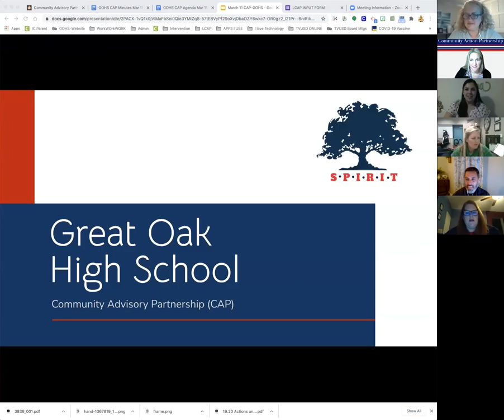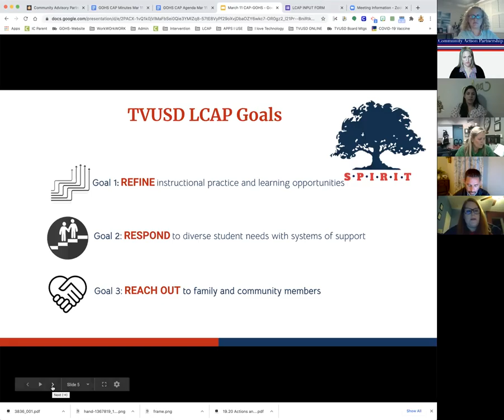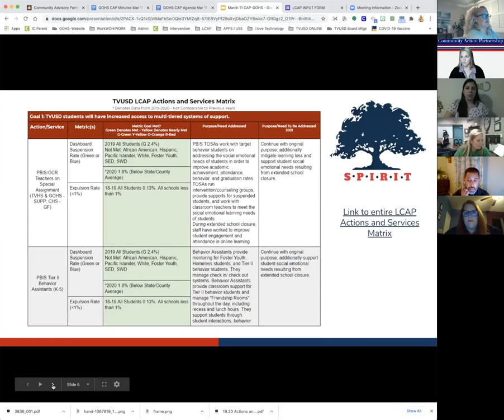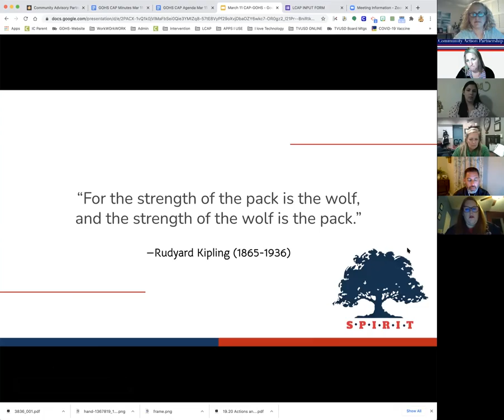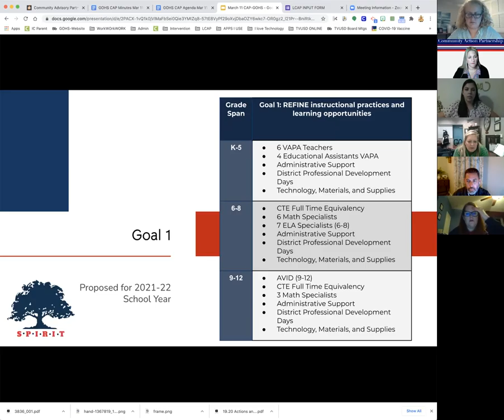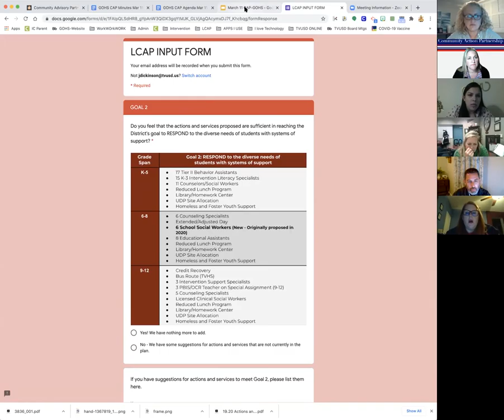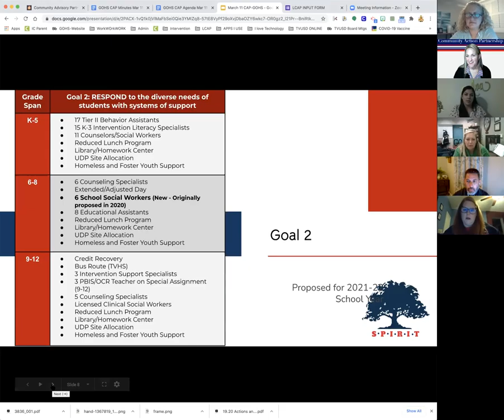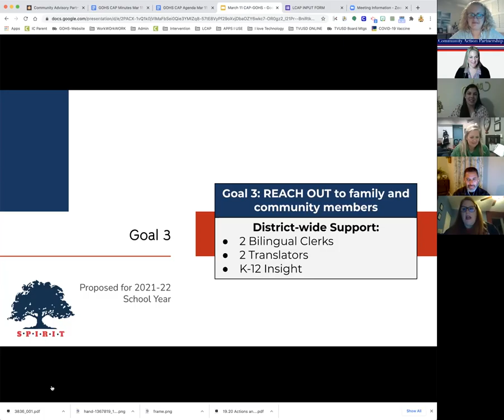GOHS CAP #2 Mar 11, 2021